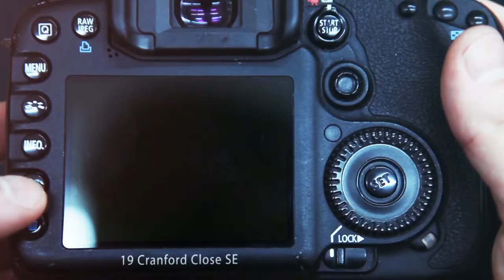19 Cranford Close SE - 3Sixty5 Real Estate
JUST LISTED - Welcome to this 1740 Sqft Ashton II - 2 Storey home by Brookfield, the home is situated on a South Back yard, on a quiet street just a short walk to the future school site and current green space. Enter the home boasting 9' ceilings on the main floor the natural light helps to highlight the grand tile floor entrance, flowing hardwood floors throughout the main floor and beautifully shows off the twisted stair case heading to the second floor. Enter the Kitchen that comes complete with stainless steel appliances, gorgeous mosaic back splash tile, 46" upper cabinet with the perfect sleek modern white finish & crown moulding. Off the nook sliding glass doors walks you out into tastefully finished back yard ready for future summer enjoyment. The second floor has a large bonus room, upper floor laundry, two spare bedrooms for kids or guest, all topped off with a large master suite complete with 4 pce en-suite boasting a soaker tub and separate tile shower and large Walk in closet.